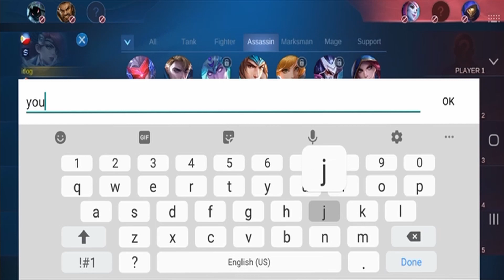Mobile Legends BB - Matigas na tikbalang Ep1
This channel and I do not claim any right over any of the music/songs used in this video.

MLBB - mang gugulo tayo gamit ang solid na tikbalang